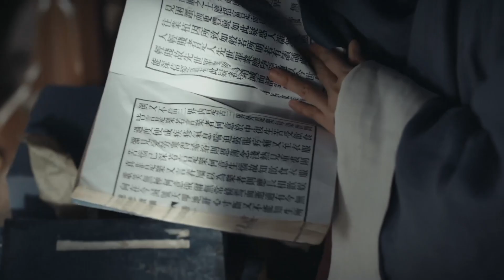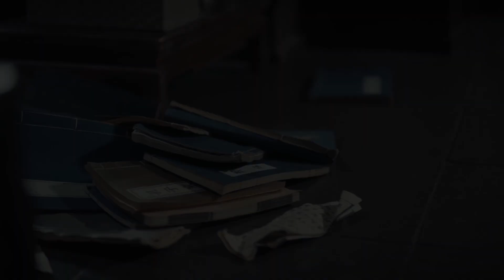EP34 Clip 爱女心切！曹夫人为保护幺娘，决心与曹文彬同归于尽【当家主母 Marvelous Women】 蒋勤勤 张慧雯 杨蓉 | 古装情感剧 | 欢娱影视